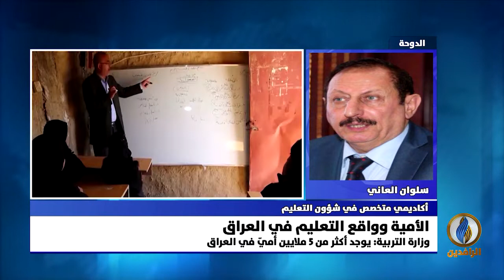مداخلة د. سلوان العاني بشأن الواقع التعليمي في العراق مع بداية العام الدراسي الجديد